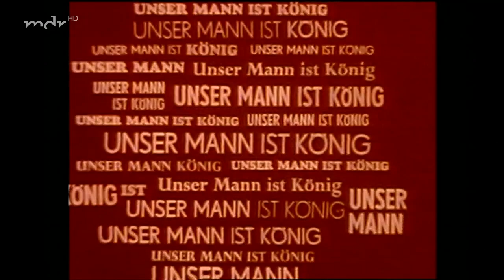Unser Mann ist König [2/7] Reden ist Silber (Serie, DDR 1980)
Gerhard König ist ein Mann für alle Fälle. Er glaubt an das Gute im Menschen, hat immer ein offenes Ohr für seine Mitmenschen und nimmt als Abgeordneter die politischen Hürden mit Pragmatismus und einer großen Portion Menschenverstand.

Besetzung:
    Horst Drinda:  Gerhard König
    Annekathrin Bürger:  Helga König
    Doris Otto:  Bärbel König
    Stephan Naujokat:  Ralf König
    Carl Heinz Choynski:  Schorsch Redlich
    Evamaria Bath:  Frieda Hellriegel
    Marga Legal:  Ida Peschke
    Walter Jupé:  Otto Krause
    Jörg Knochée:  Moosbach
    Jürgen Frohriep:  Herr Mahler